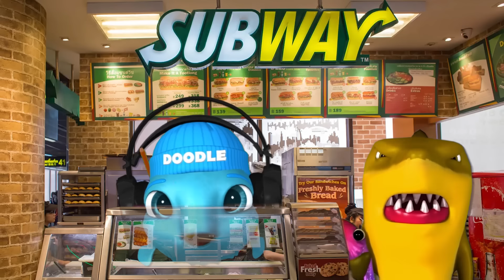GEMS vs LUCK Units in Toilet Tower Defense!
Today, we test units you can buy in the NEW marketplace with gems VERSUS units you can only get by summoning with coins! There are tons of cool and rare units in this video like GODLY Cinemaman!